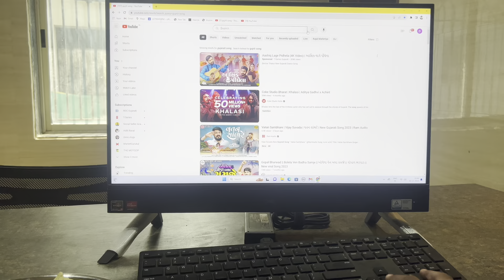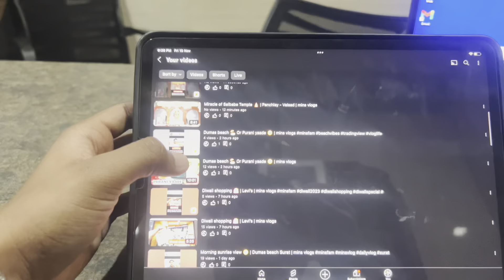Diwali shooping - Birthday celebration 🎉 | friends with dinner 🍽️ | mins vlogs